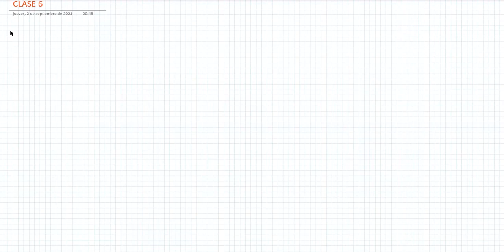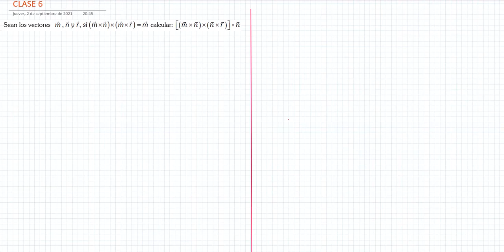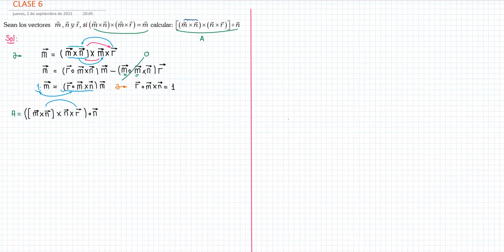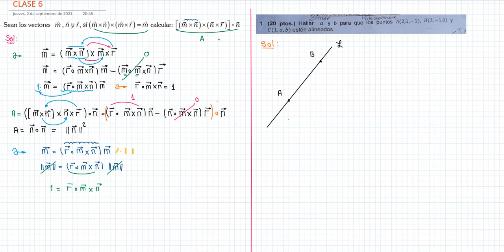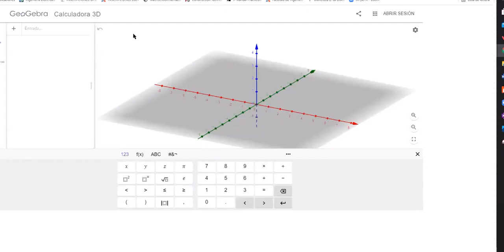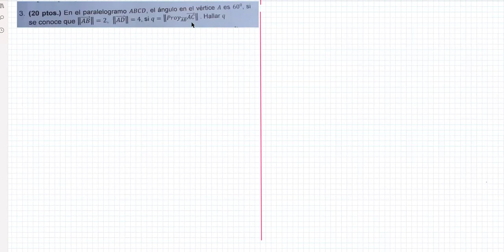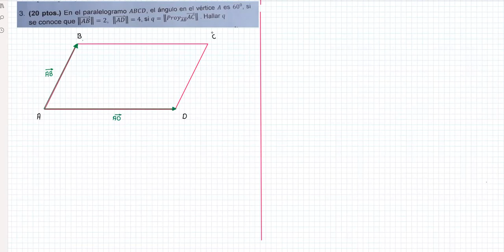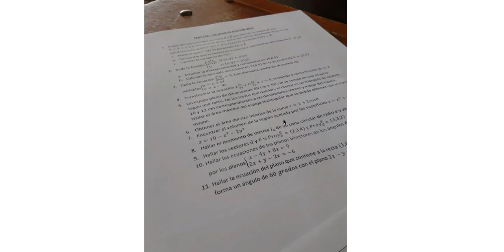P1 CALCULO II CLASE 6